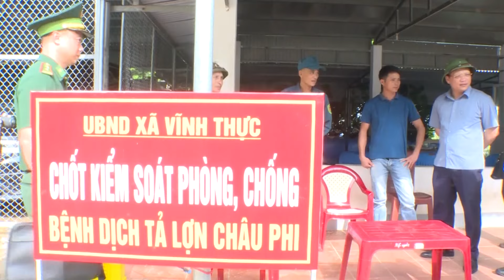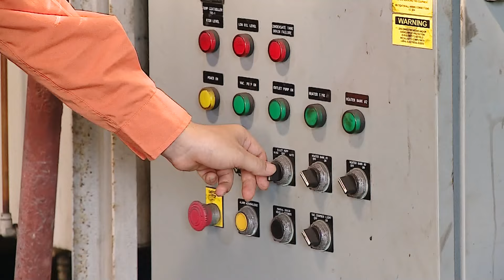Tin tức tổng hợp ngày 21/10/2024: Quốc hội Bầu Chủ tịch nước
Tin tức tổng hợp ngày 21/10/2024
Thông tin chính trị, kinh tế, văn hóa, xã hội cập nhật

0:13 Bầu Chủ tịch nước tại Kỳ họp thứ 8, Quốc hội khóa XV
1:45 Tập trung 3 giải pháp tăng tỷ lệ nội địa hoá ngành ô tô
2:30 Phấn đấu đến năm 2030, GDP đạt 780-800 tỷ USD
3:24 Nguy cơ dịch tả lợn châu Phi bùng phát mạnh
4:14 Trung Quốc 'quay xe', giá cau trên đà lao dốc
4:54 Năm 2025, vẫn lo thiếu điện ở miền Bắc vào mùa hè
5:37 Quyết liệt giải phóng mặt bằng ở “đại công trường” Hòa Vang